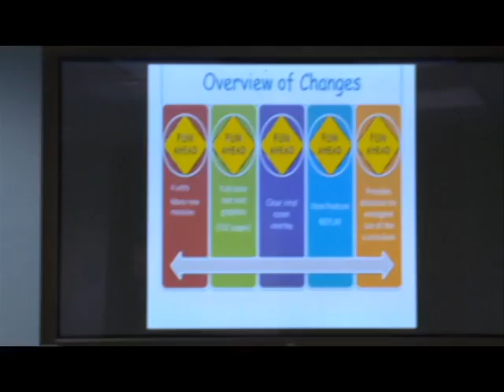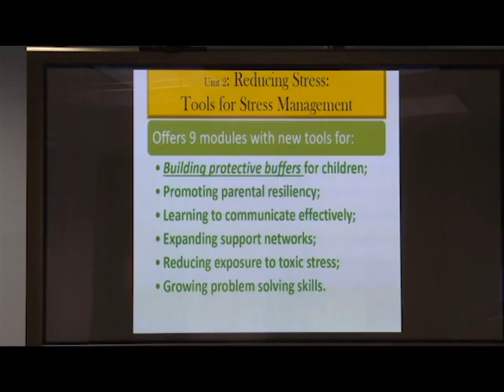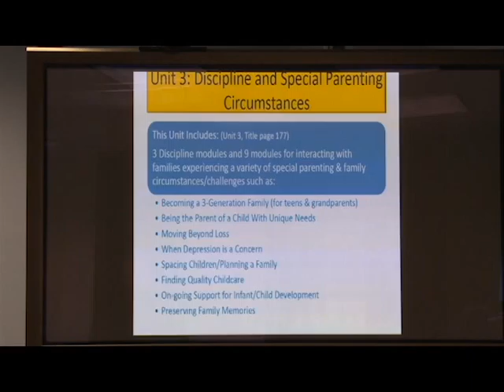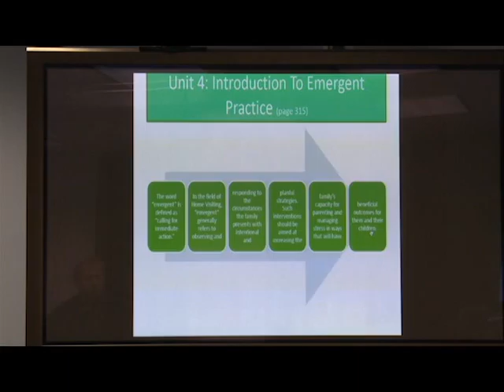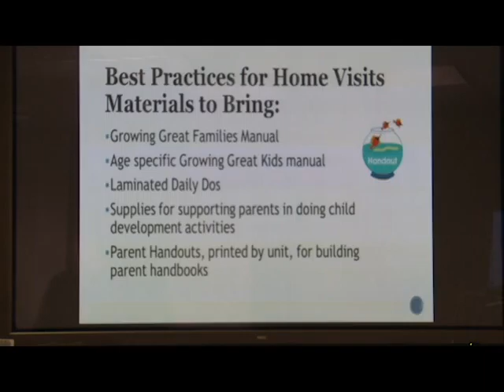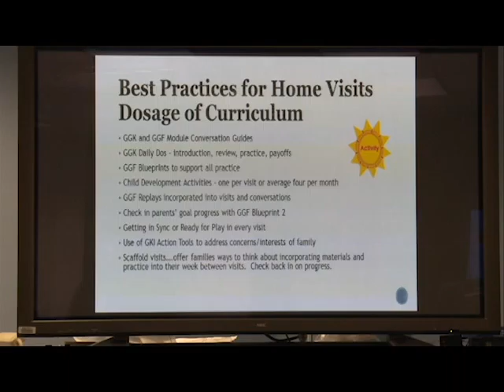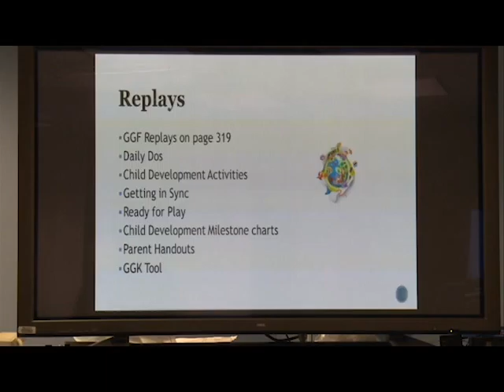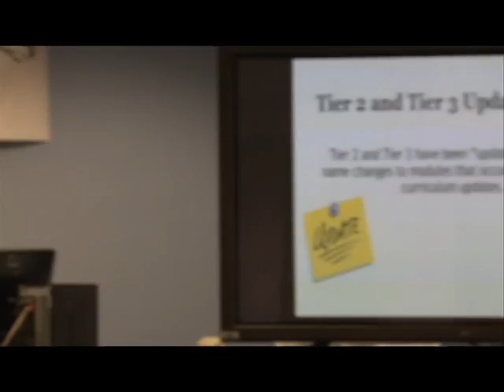HANDS Session 2